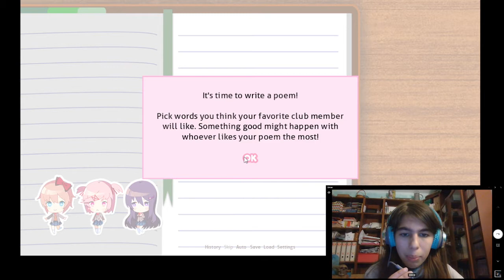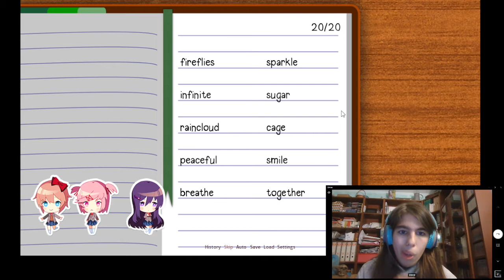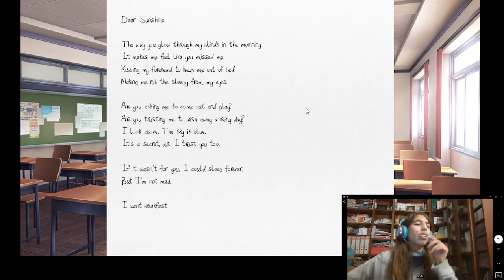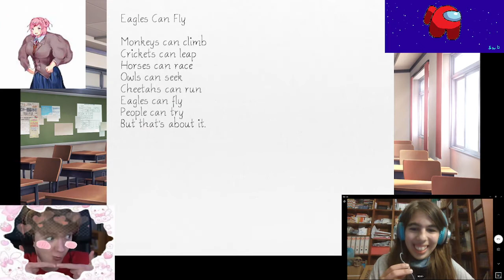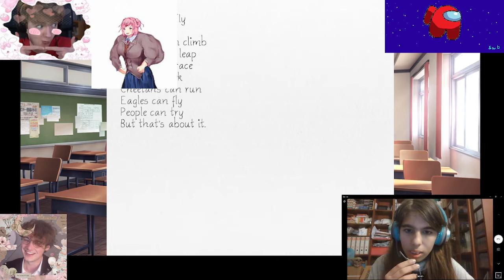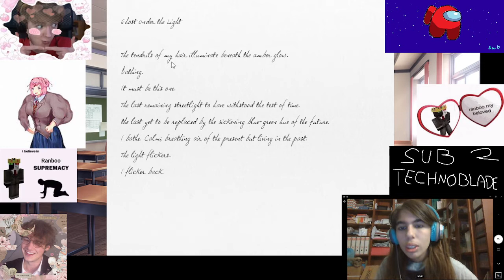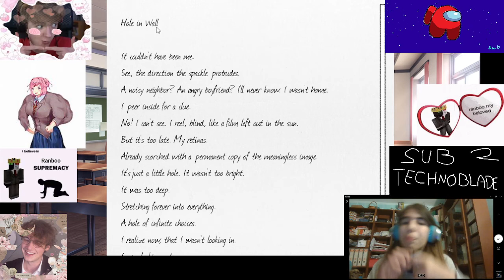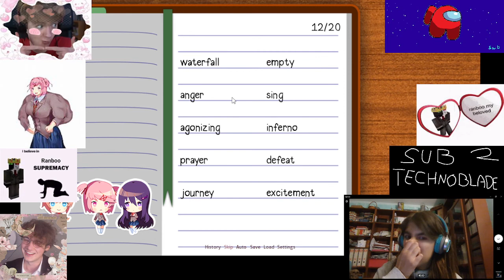Playing DDLC in 2022 (VOD)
My discord name: SleepyClaire#8476
My Roblox name: GhostburStanXD
My Minecraft name: Sat_FNF
My wattpad: Sat_FNF
Alt discord acc : LiaInnit#0967